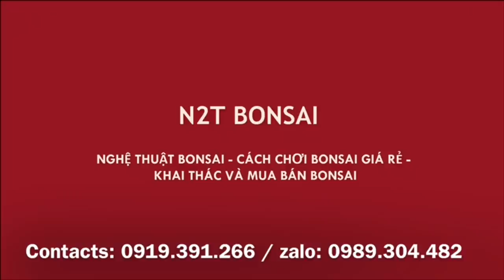TÁC PHẨM LÃO ĐIỀN SINH QUÝ TỬ ĐÃ YÊN VỊ CHƠI TẾT - ĐẸP CÁC BÁC Ạ - ĐÁNG ĐỒNG TIỀN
TÁC PHẨM LÃO ĐIỀN SINH QUÝ TỬ